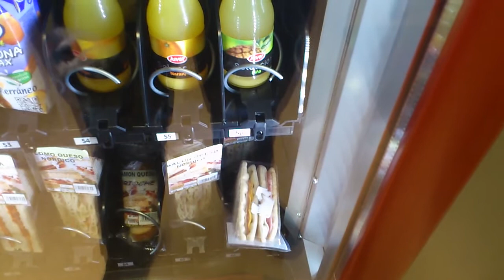Dos por uno en máquina de vending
Aprovechando un pequeño fallo en la colocación de productos de una máquina, te sacas un sandwich y un zumo por el precio de éste último... ¡que la vida está muy mal!

PD: No me tireis piedras, que estas pifias las tiene bien compensadas la empresa de la máquina con el sistema de "me trago tu monedita" o "el artículo se ha quedado encajado y te has quedado sin él" ;)